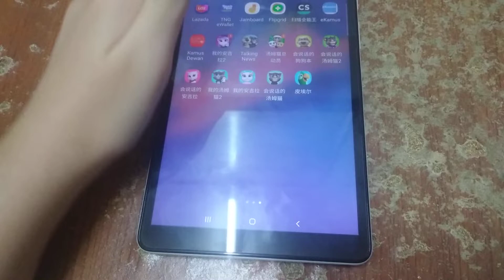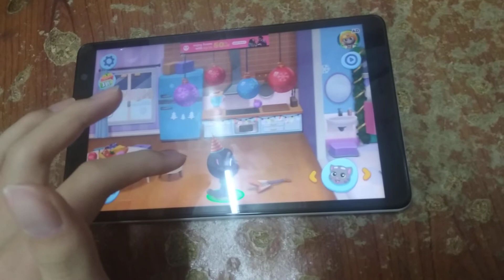My Talking Tom Friends Echo 846